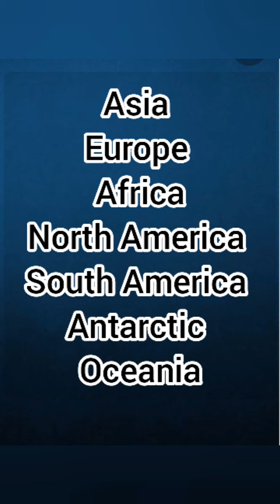Class -3rd Sub-GK Lesson-1